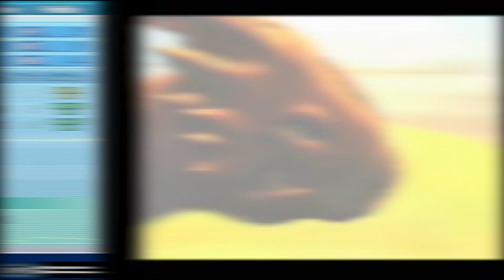Ryudamon Digitations-Linie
Heute stelle ich euch die Digitations-Linie von Ryudamon vor! Dieses Digimon steht STARK in Verbindung mit Dorumon!

00:00 - Intro
00:14 - Fufumon
00:30 - Kyokyomon
00:44 - Ryudamon
01:24 - Ginryumon
01:55 - Hisyaryumon
02:30 - Ouryumon
03:04 - Alphamon: Ouryuken